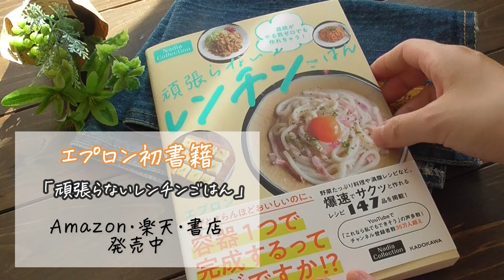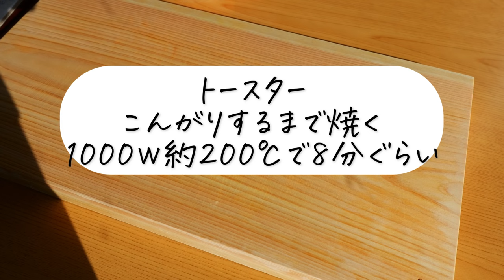人参レシピ3品!簡単美味しい♪おつまみに副菜に♪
0:05スパイシー人参マリネ
1:15人参餅
3:09シンプル♪人参チーズ

スパイシー人参マリネ
人参150ｇ1本
Ａオリーブオイル大さじ1
Ａ酢大さじ1
Ａカレー粉小さじ1/2
Ａ塩小さじ1/3
①千切りにした人参とＡを合わせてよく混ぜる♪

人参餅
人参1本150ｇ
Ａ塩コショウ少々
Ａ片栗粉大さじ3
Ｂバター5ｇ
Ｂ醤油大さじ1/2
Ｂみりん大さじ1/2
①人参をすりおろしてＡを加えて混ぜ、食べやすい大きさに丸める。
②フライパンに薄く油を引き、①を両面こんがり焼く(弱めの中火)
③火を消してＢを加えて全体に絡める。

人参チーズ
人参1/2本
チーズ
★黒コショウ・七味など